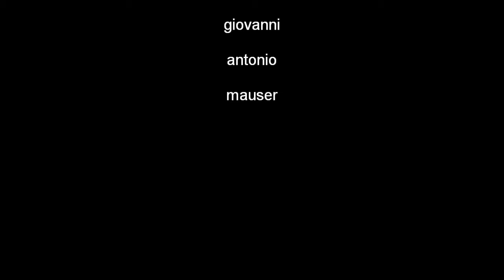TRAILER EGAM: ALLA CONQUISTA DEL FEUDO NASCOSTO - 28 dicembre 2010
Il trailer anticipa il videodocumentario degli EGAM alla ricerca e conquista del feudo nascosto di Capaccio Vecchio (SA). Il castello, raso al suolo probabilmente da Federico II nel 1245 è ubicato su un asperrimo monte che domina l'intera piana del fiume Sele.